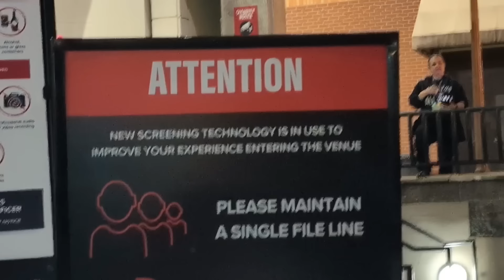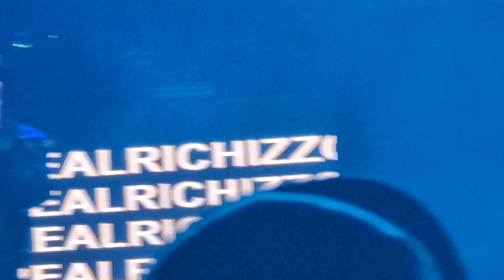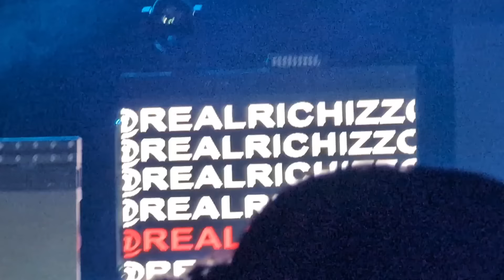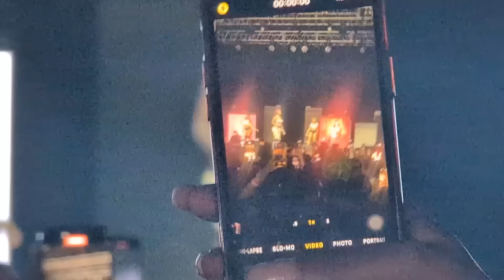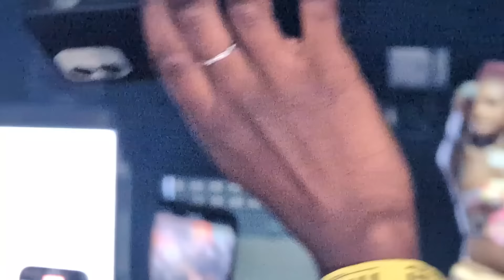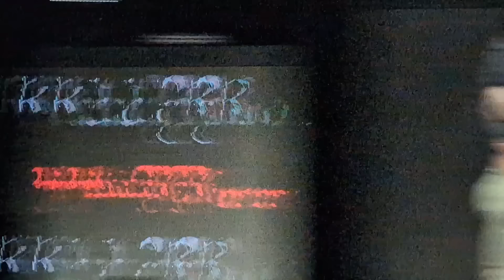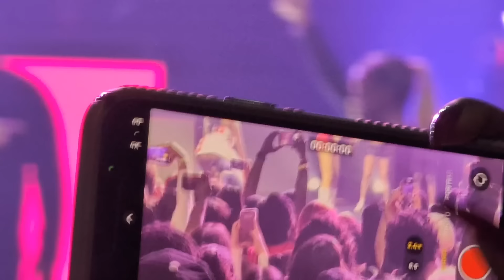SEXYY RED w/ RUBI ROSE, KALIII, KENTHEMAN, ASIAN DOLL, TAY MONEY +More @ HOOD HOTTEST PRINCESS TOUR